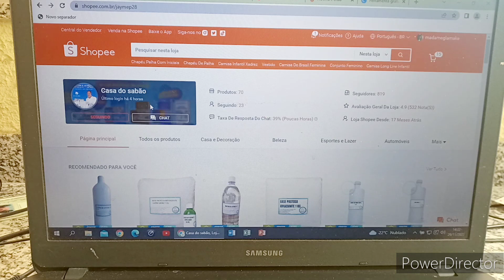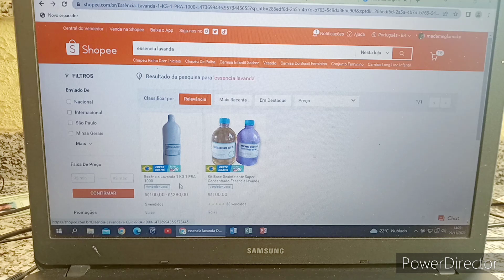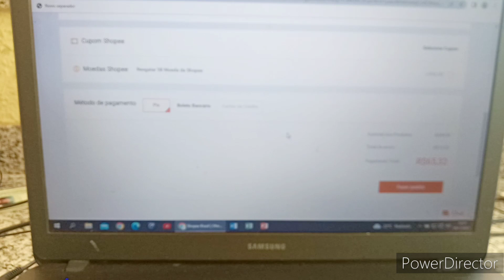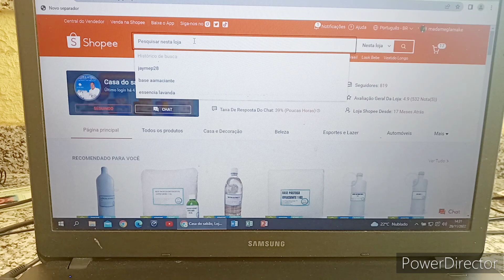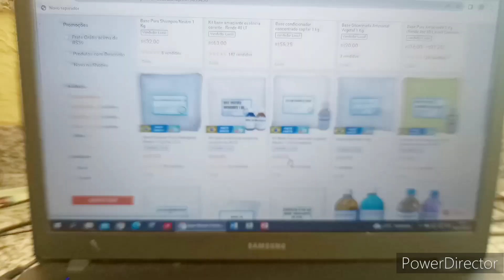A FACILIDADE PARA COMPRAR NA NOSSA LOJA CASA DO SABÃO NO COMPUTADOR